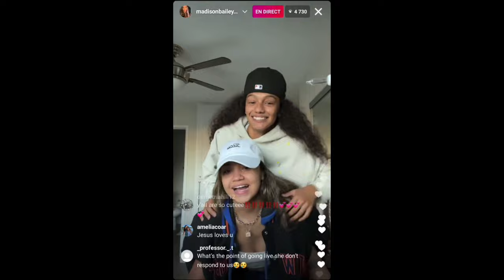Madison Bailey and Mariah linney scene pack